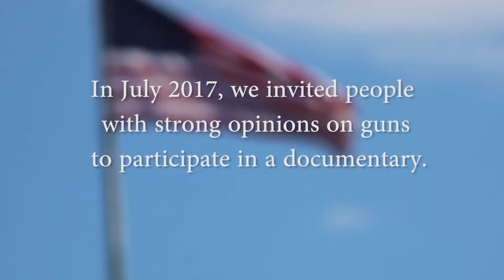A Civil Conversation About Guns - Meet Tom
From Executive Producer Vickie Morgan, “A Civil Conversation About Guns”

In 2017, we were approached to make a documentary about the ACT Matrix.

Tim Folley (an ABA practitioner and trainer in Maine) had met Dr. Kevin Polk in a training session and heard the immortal words “This could be used in any situation” and an idea was born.

I had a community television show focused on mental health and child abuse prevention at the time and my good friend Alan Doyle was a guest talking about his then brand new non-profit A Dollar A Day. Turns out Tim was a big fan of Alan’s old band Great Big Sea. That’s how he ended up on my doorstep. He wanted to make a documentary using Kevin and the ACT Matrix to confront the most controversial topic facing us at the time. Guns.

Dr. Polk’s extensive experience spanning three decades working with veterans who had been suffering from PTSD resulted in an accessible mindfulness solution that was provided by his mapping out Acceptance and Commitment Therapy on a simple diagram.

When I met with Kevin at a coffee shop in the Portland Market in the spring of 2017, he brought along a Sharpie and a notepad. He sketched out the matrix for me and I asked a hundred questions.

I was afraid to be in a room with people who were angry. I wanted to be fair in representing both sides of the issue. It became obvious very quickly that there may be two extreme opinions but that there was a lot more than meets the eye going on.

An article in the Portland Press Herald shared our call for participants to be in the mindfulness documentary - the only requirement was that they had to have a strong opinion about guns.

We heard from NRA members and Mothers Demand Action. We heard from my mother who feared for my safety. We had one email that told us we “should be hung, while shot and pissed on for questioning the second amendment” and it was then that I knew we had to make this documentary.

A Civil Conversation About Guns took place over four weeks. I interviewed everyone individually before we started and then they met once a week for three weeks to learn from Kevin. In the final week they had a facilitated conversation about guns.

Vickie Morgan, MSEd.
Josh Morgan, MSEd.